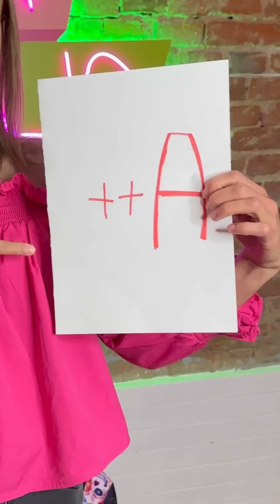Incredible Stories and Funny Moments! Siblings Play the Best Pranks 😂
Watch from Mr. Clabik on Incredible Stories and Funny Moments! Siblings Play the Best Pranks 😂
Want me to grant your wish? Click the link and make your craziest wish for me
Hi friends! 🤩